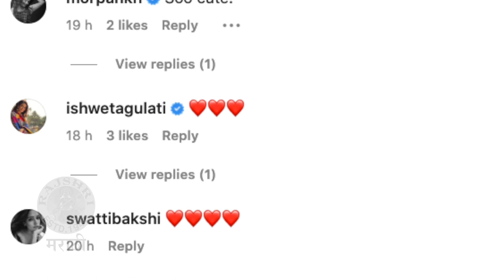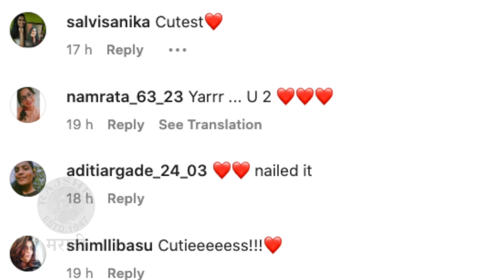Suvrat Joshi & Sakhi Gokhale's Crazy Dance Video | भररस्त्यात थिरकले सुव्रत-सखी | Rajshri Marathi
अभिनेता सुव्रत जोशी आणि सखी गोखले यांनी भररस्त्यात भन्नाट डान्स केलाय. त्यांच्या या डान्सची पाहुयात एक खास झलक.